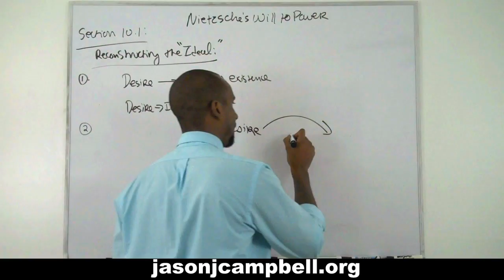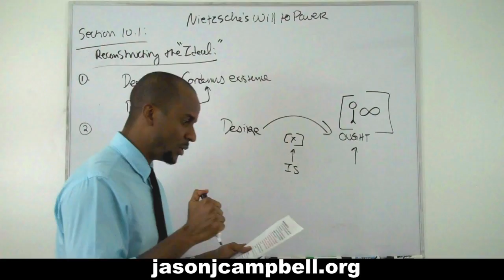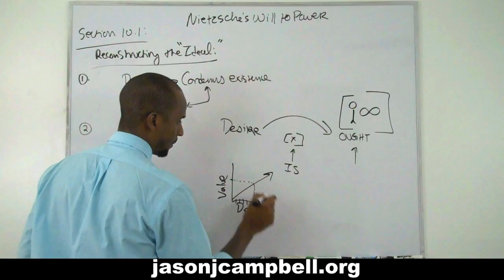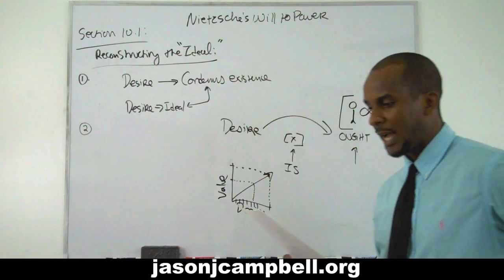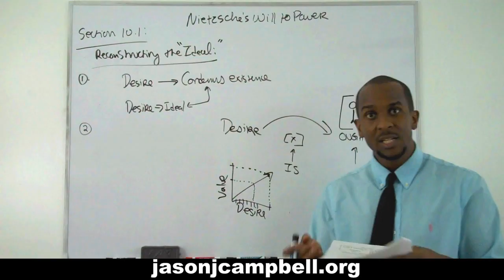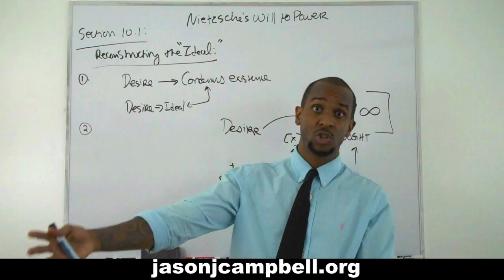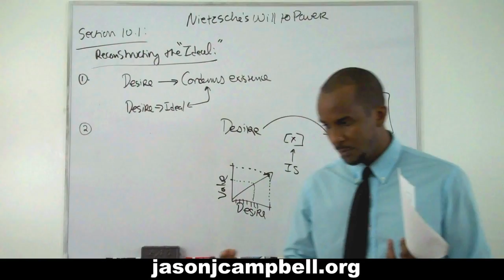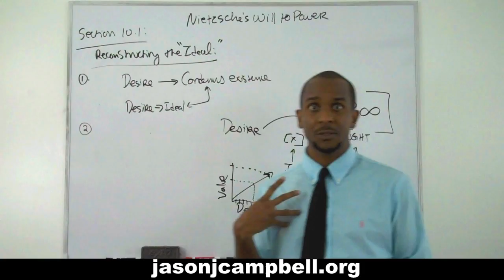239. Nietzsche Lecture Will to Power Section 10 1 Notes 330 336